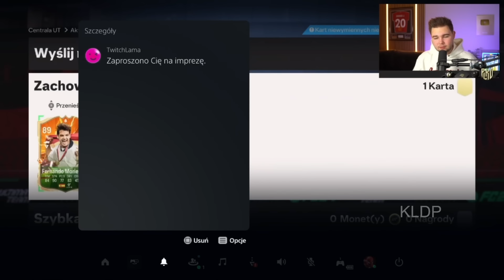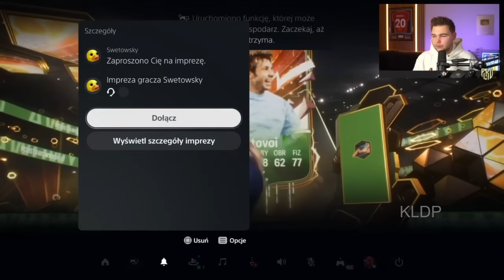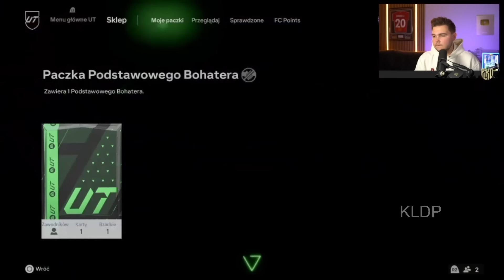PLKD OTWIERA WIDZOM PACZKI Z HERO!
Tu streamuje PLKD